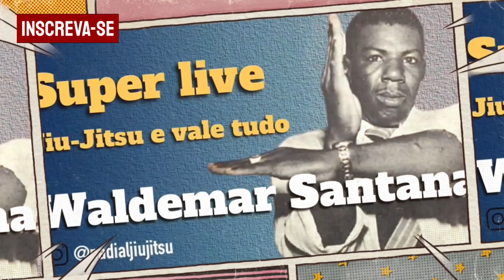A importância do Jiu-Jitsu no treino de Ivan Gomes